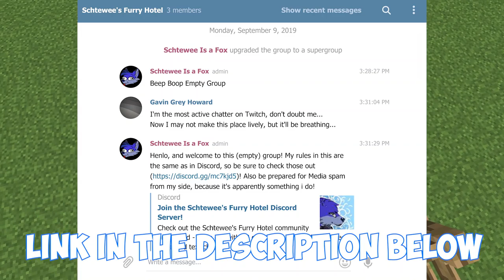I WON A FURSUIT!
I WON A FURSUIT! ALSO, I NOW HAVE A TELEGRAM GROUP!
ALSO I NEED TO COLLECT SOME MONEY FOR THE SHIPPING OF THE SUIT!

Song:
I literally made it for this video